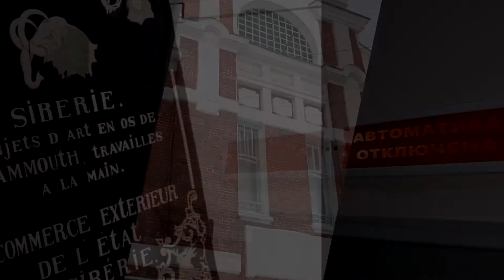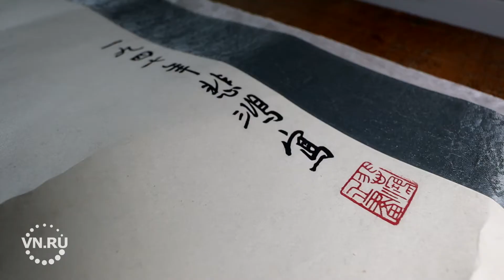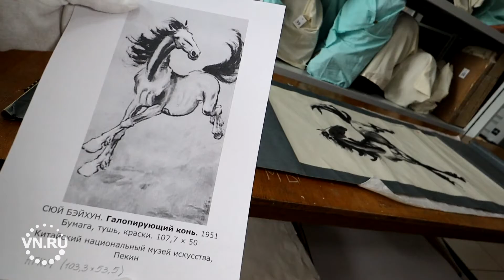Тайны музейных запасников. Китайский свиток и загадочный Христос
Мы завершаем публикацию цикла видеоподкастов о предметах, которые хранятся в запасниках Новосибирского государственного краеведческого музея (НГКМ). Последняя серия рассказывает о свитке из Китая и странной скульптуре Иисуса, которые никогда не показывали публике.